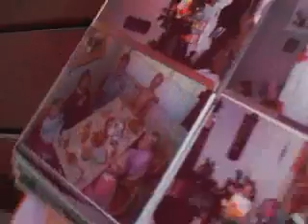trullilove_dl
caption